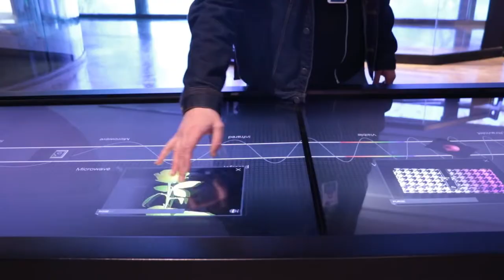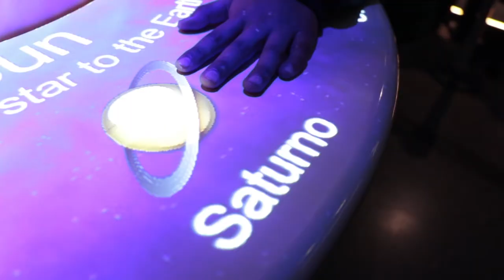Túnel Universo del MIM